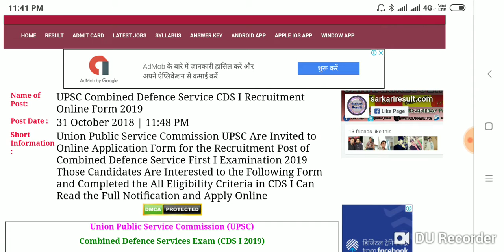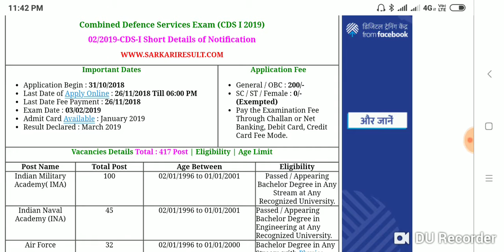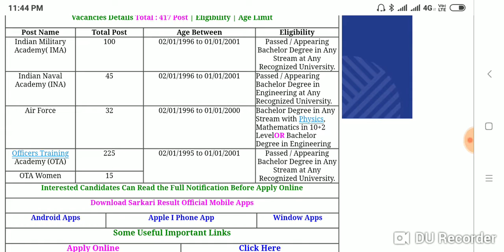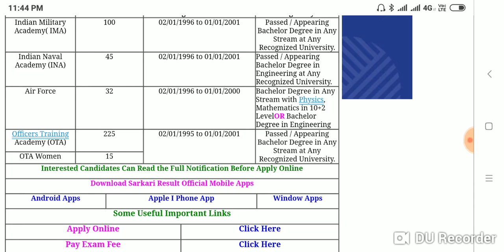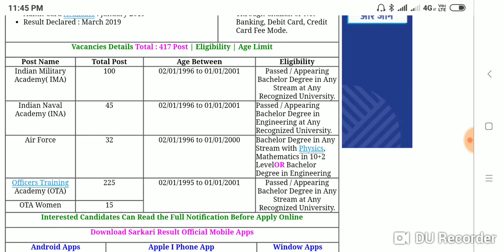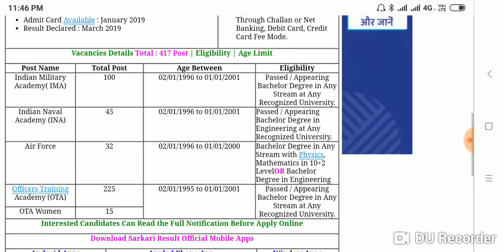UPSC Combined defence service CDS 1Recruitment online form 2019